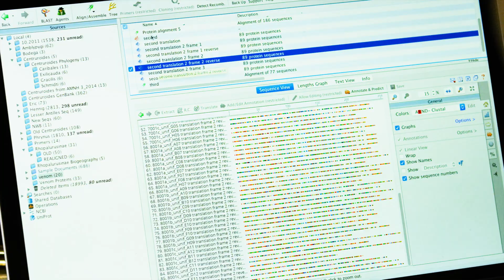Scorpions in the Desert | California Academy of Sciences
Learn how scorpions thrive in harsh desert environments with an Academy scientist.

The Mojave Desert is a fierce but fragile ecosystem. Learn more about efforts to protect it.

Credits
Lauren Esposito
Videographer/Editor: Nick Perez
Producer: Molly Michelson
Stock Footage and Music: Pond5.com